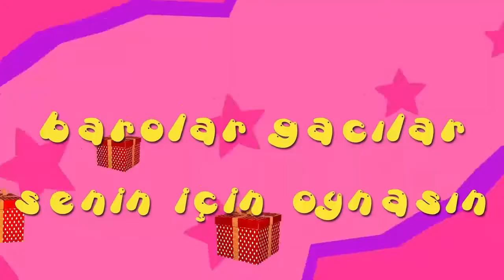İyi ki doğdun YENER - İsme Özel Roman Havası Doğum Günü Şarkısı (FULL VERSİYON)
Kanal içi isim araması yapabilirsiniz.

A BE EPPİ BÖRTDEY YENER
İYİ Kİ DE DOĞDUN YENER
NİCE YILLARA BE YAA YENER
EPPİ EPPİ BÖRTDEY YENER